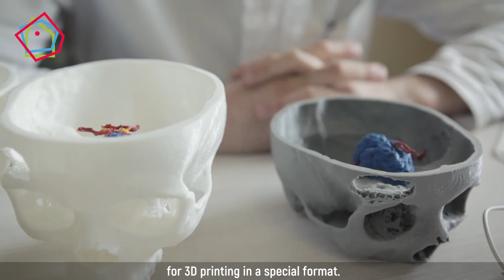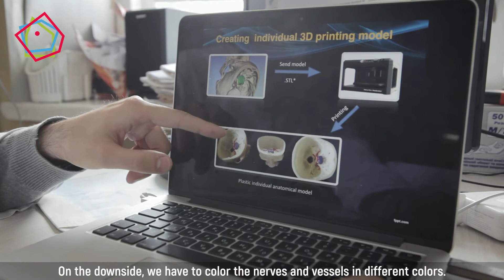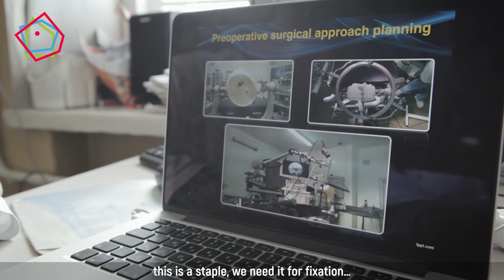Нейрохірург Артур Мумлєв про 3D-прінтінг у лікуванні пухлин мозку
Кандидат медичних наук, нейрохірург Артур Мумлєв, співробітник Клініки трансфеноїдальної нейройхірургії - єдиний в Україні спеціаліст, що використовує в роботі 3D-прінтінг. Технологію в клініці застосовують для планування оптимального доступу до пухлини у складних випадках.